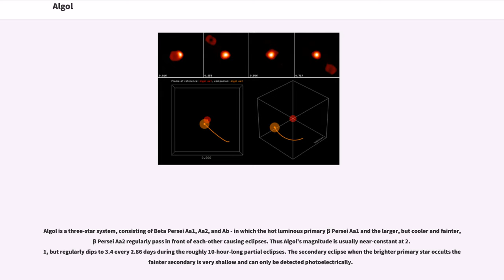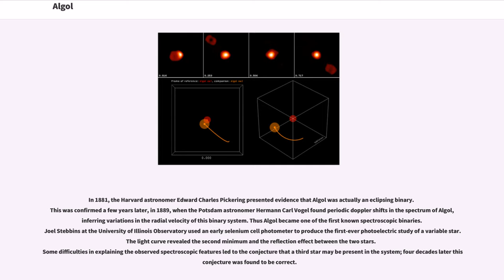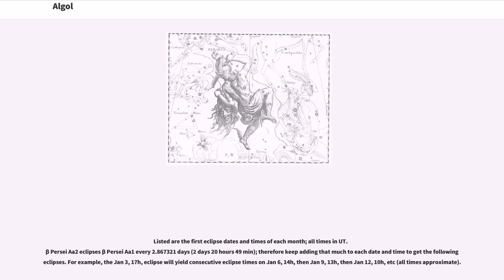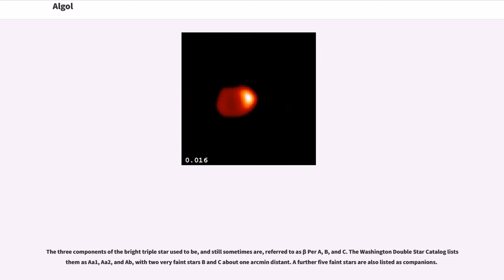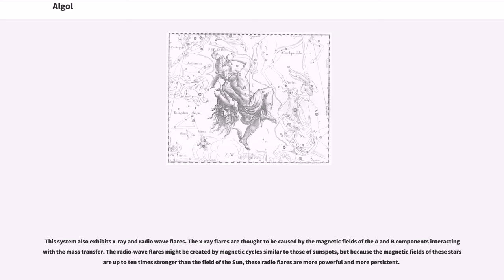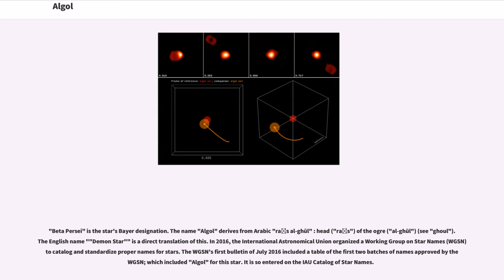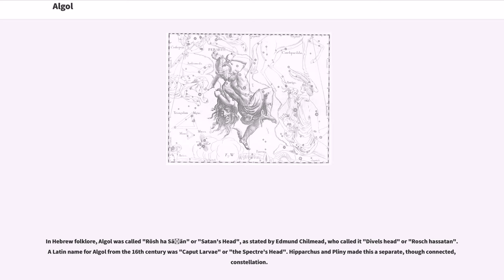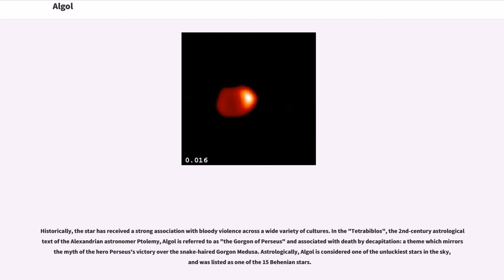Algol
Algol (), designated Beta Persei (β Persei, abbreviated Beta Per, β Per), known colloquially as the Demon Star, is a bright multiple star in the constellation of Perseus and one of the first non-nova variable stars to be discovered.

Algol is a three-star system, consisting of Beta Persei Aa1, Aa2, and Ab - in which the hot luminous primary β Persei Aa1 and the larger, but cooler and fainter, β Persei Aa2 regularly pass in front of each-other causing eclipses. Thus Algol's magnitude is usually near-constant at 2.1, but regularly dips to 3.4 every 2.86 days during the roughly 10-hour-long partial eclipses. The secondary eclipse when the brighter primary star occults the fainter secondary is very shallow and can only be detected photoelectrically.

Algol gives its name to its class of eclipsing variable, known as Algol variables.

An Ancient Egyptian Calendar of Lucky and Unlucky Days composed some 3,200 years ago is claimed to be the oldest historical document of the discovery of Algol.
The association of Algol with a demon-like creature (Gorgon in the Greek tradition, ghoul in the Arabic tradition) suggests that its variability was known long before the 17th century, but except for the Ancient Egyptian discovery there is still no indisputable evidence for this. The Arabic astronomer al-Sufi said nothing about any variability of the star in his "Book of Fixed Stars" published c.964.

The variability of Algol was noted in 1667 by Italian astronomer Geminiano Montanari, but the periodic nature of its variations in brightness was not recognized until more than a century later, when the British amateur astronomer John Goodricke also proposed a mechanism for the star's variability. In May 1783, he presented his findings to the Royal Society, suggesting that the periodic variability was caused by a dark body passing in front of the star (or else that the star itself has a darker region that...